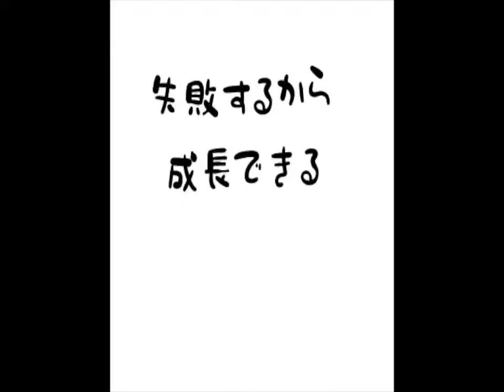nansen's #16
あなたのメールアドレスに、朝７時３０分頃南泉和尚が言葉を届けます。登録はこちらから

日本百観音巡礼に一緒に出かけましょう！
西国３３所、坂東３３か所、秩父３４か所で日本百観音。

秩父札所連合会会長でもある南泉和尚が先達します

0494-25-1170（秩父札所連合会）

8日は、祈願終了後、お昼と一緒にいただきます。

◆◆◆◆◆◆◆　　　　　南泉和尚の本！　　　　◆◆◆◆◆◆◆

南泉和尚の１冊目

生島ヒロシさんが感動した！
「ほとけ様に教わった毎日をハッピーにする90の方法」
株式会社ディスカバートエンティワンより刊行

イタリアでも出版されます

amazon宗教部門1位（平成25年12月）

南泉和尚の２冊目

「自分を大きく咲かせる「ブッダ」のことば」
三笠書房王様文庫

お読みいただいたら、是非レビューして下さい

衆生本来佛なり
みんながハッピーに！

南泉和尚が会長です

南泉和尚が代表理事
NPO秩父こみにていが運営しているサイトです

秩父地域ポータルサイト秩父タウン（チチブタウン）

秩父には、本当に年間400以上のお祭りがあった
秩父の祭りデータベース

秩父が今アツイ！話題のYoutube動画を３つピックアップしました